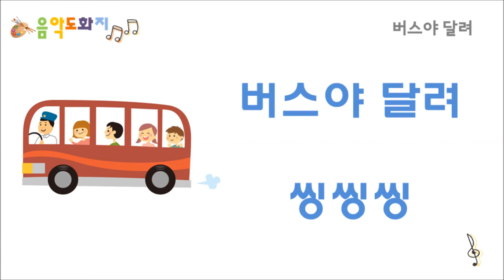[음악도화지_동요] 버스야 달려ㅣ씽씽씽ㅣ바퀴야 돌아ㅣ빙빙빙ㅣ빗물을 닦아ㅣ쓱쓱쓱 ㅣ경적을 울려ㅣ빵빵빵ㅣThe wheels on the Busㅣ유아동요ㅣ인기동요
[버스야 달려]​역사 남승연/외국곡

버스야 달려 씽씽씽 씽씽씽 씽씽씽
버스야 달려 씽씽씽 하루 종일

바퀴야 돌아 빙빙빙 빙빙빙 빙빙빙
바퀴야 돌아 빙빙빙 하루 종일

빗물을 닦아 쓱쓱쓱 쓱쓱쓱 쓱쓱쓱
빗물을 닦아 쓱쓱쓱 하루 종일

경적을 울려 빵빵빵 빵빵빵 빵빵빵
경적을 울려 빵빵빵 하루 종일

버스야 달려 음원 스트리밍/다운로드 링크
(스트리밍과 다운로드는 유료입니다.)